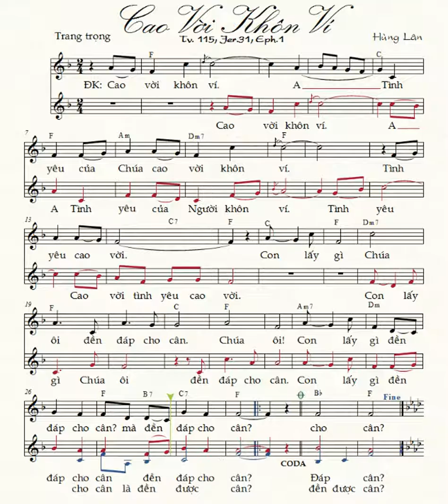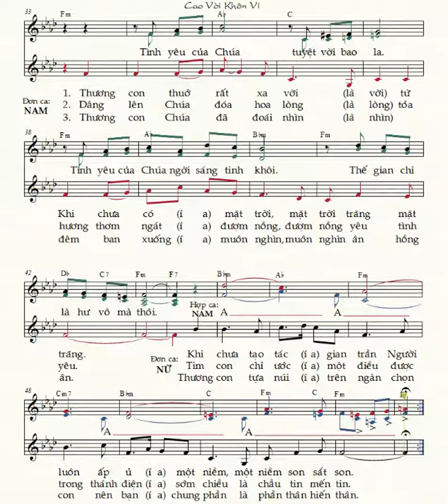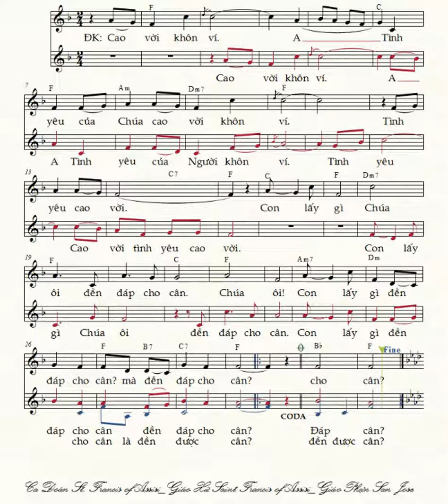CAO VỜI KHÔN VÍ |Hùng Lân| CAO VOI KHON VI [Thánh Nhạc Ký Âm] TnkaCVKVhl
TnkaCVKVhl
[Thánh Nhạc Ký Âm]
CAO VỜI KHÔN VÍ |Hùng Lân| CAO VOI KHON VI [Thánh ca Phụng Vụ]
TnkaCVKVhl
  Xin quý vị hãy phổ biến Thánh Nhạc qua các links này:
     Để chỉ tìm những bài Thánh Nhạc Ký Âm (không xen lẫn những nội dung khác) , quý anh chị hãy để nội dung tìm trong 2 dấu nháy kép. Thí dụ quý  Nam Ca Viên có thể gõ là :  “Thánh Nhạc Ký Âm bè Nam” hoặc “Theo Chúa bè Nam”…